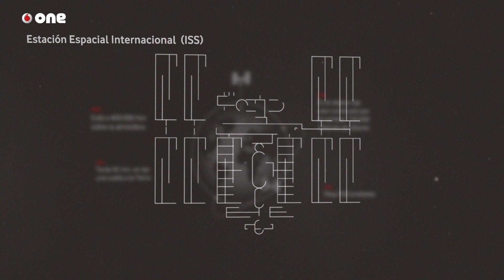Chris Hadfield, el astronauta que conquistó el ciberespacio a ritmo de David Bowie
En 1989 Kevin W. Kelly publicó un libro titulado The Home Planet, en el que recogía los testimonios de varios astronautas después de sus viajes al espacio. El texto es un canto al entendimiento entre los seres humanos y la necesidad de preservar nuestro frágil planeta. El este libro el mexicano Rodolfo Neri-Vela decía: “Desde el espacio me vi simplemente como una persona más entre los millones y millones que han vivido, viven y vivirán sobre la Tierra. Inevitablemente, esto le hace a uno reflexionar sobre su propia existencia y la forma en que debemos vivir nuestras cortas vidas, plenamente, disfrutando y compartiendo”. Y el cosmonauta ruso Fyodor Yurchikhin, después de haber pasado más de 500 días en la Estación Espacial Internacional, en una conferencia que dio en Madrid dijo: “No existe nada comparable a la sensación de ver la Tierra desde el espacio. Cuando estás arriba no ves ninguna frontera. Sólo ves un planeta maravilloso que es nuestro hogar. También te das cuenta de lo pequeño, indefenso y solitario que es”. Parece que ver nuestro planeta desde allá arriba cambia irremediablemente tu forma de pensar. Si creemos a los pocos seres humanos que han tenido la fortuna de vivir esta experiencia, ahora son mejores personas. Más humildes, más solidarias y más generosas. Algunos también se convierten en mejores cantantes...

Chris Hadfield sorprendió al mundo hace ahora tres años cuando en todas las televisiones apareció un vídeo suyo interpretando el “Space Oditty” de David Bowie desde la Estación Espacial Internacional. Flotando en gravedad cero a miles de kilómetros sobre nuestras cabezas, el astronauta canadiense demostró tener, además de un gran sentido del humor, un considerable talento para la música. Desde entonces Hadfield se ha convertido en toda una celebridad: ha publicado dos libros (el tercero está en camino) que se convirtieron en bestsellers del New York Times, su canal de YouTube acumula millones de visualizaciones , y es un reputado conferenciante y divulgador científico.

Hadfield quiso ser un astronauta desde que tuvo uso de razón. Y nada le detuvo a pesar de que, como él mismo escribe en la biografía de su web, “cuando era un niño que crecía en una granja de maíz de Ontario, el salto hasta llegar a convertirme en el primer canadiense en pasear por el espacio parecía inalcanzable”. Canadá no tenía programa espacial y lo más cerca de un vehículo sofisticado que tenía a su alcance era el tractor que conducía su padre. Pero aquello no fue un impedimento. Ahora Hadfield es un astronauta con bigote -no es el único, pero sí el más famoso- y, asegura, “un gran bigote conlleva una gran responsabilidad”. Él no la rechaza y, por eso, ha decidido dedicarse con todas sus fuerzas a convencer a los niños de que cualquier cosa, incluso tripular una nave espacial, es posible si se pone el suficiente empeño en ello (lo del bigote, es accesorio).